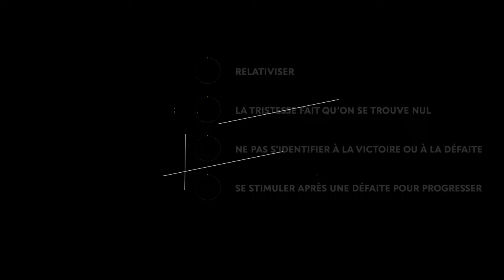Comment gérer sa tristesse ? - Tuto Mental #10 avec Nathalie Dechy | FFT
Comment gérer sa tristesse ? - Tuto Mental #10 avec Nathalie Dechy | FFT. Grâce aux conseils de Nathalie Dechy, apprenez à gérer vos moments de tristesse pendant les rencontres. Ne vous effondrez plus pendant vos confrontations et restez positifs.